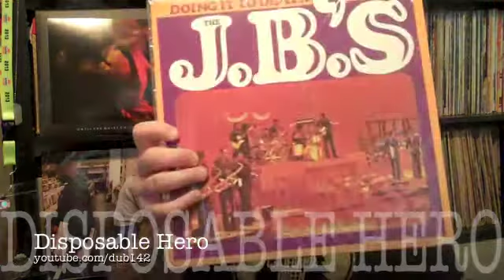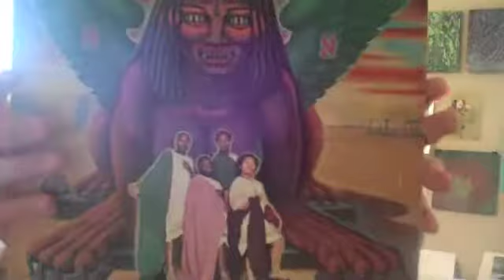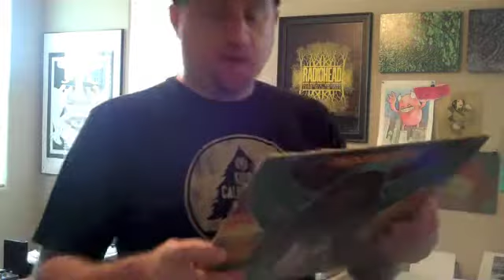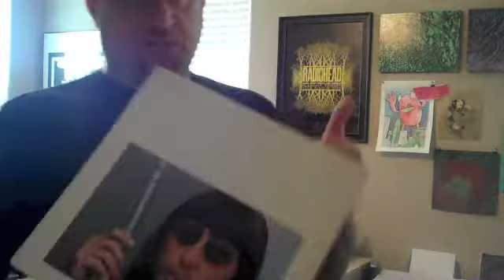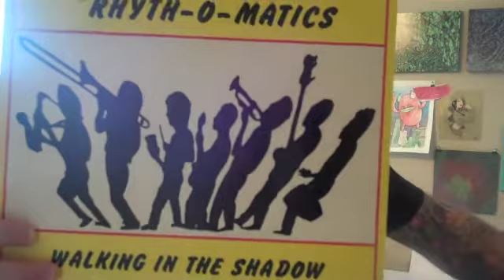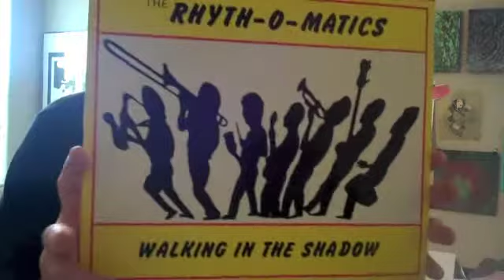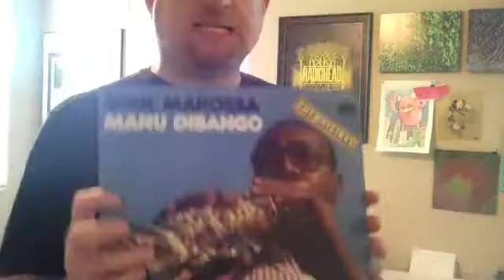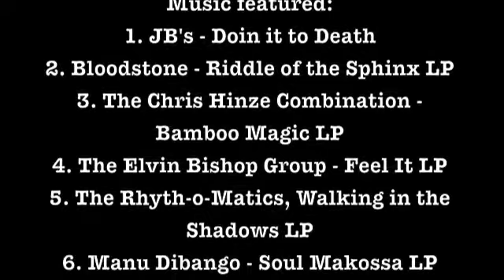Digging in the Crates - Vinyl, Samples & Recap San Francisco 1.0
Session 1.0 of our recent digging through the crates, crate diggers video series. This episode features some of the things we picked up in San Francisco. We had the chance to visit Amoeba Records & Groove Merchant. We brought home over 70 new records. Ranging from hip hop, rare groove, calypso, reggae, ska, soul & funk.  We found a bunch of rare tunes, b sides and original pressings.

Join us as we feature the following tunes:
The JB's - Doin it to Death (James Brown Band)
Bloodstone - Riddle of the Sphinx
The Chris Hinze Combination - Bamboo Magic
The Elvin Bishop Group - Feel It
The Rhyth-o-Matics - Walking in the Shadow
Manu Dibango - Soul Makossa

Cheers,
DSHERO / Disposable Hero